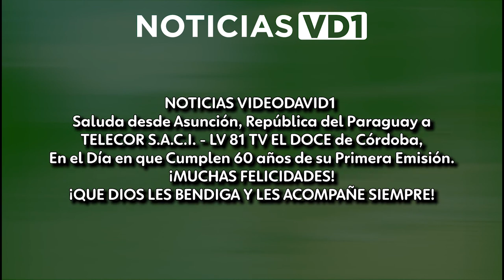SALUDO A EL DOCE DE CÓRDOBA, ARGENTINA POR SUS 60 AÑOS.